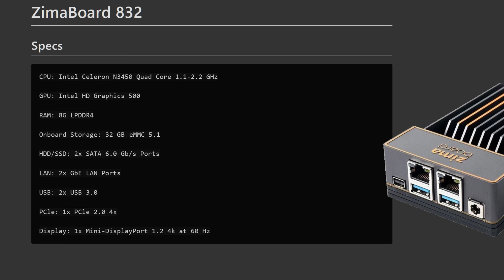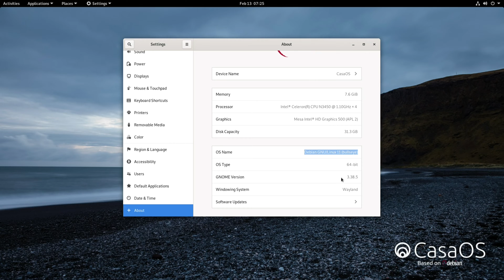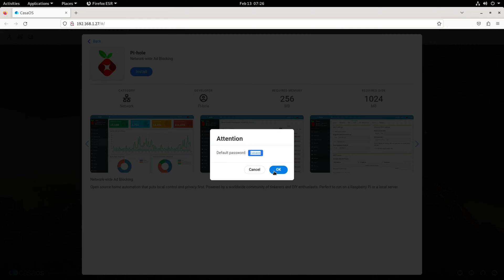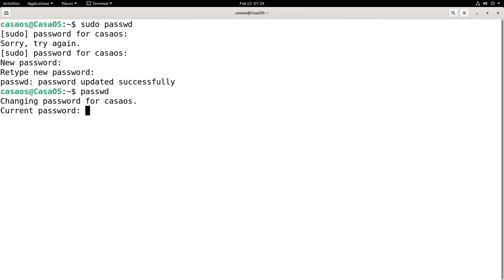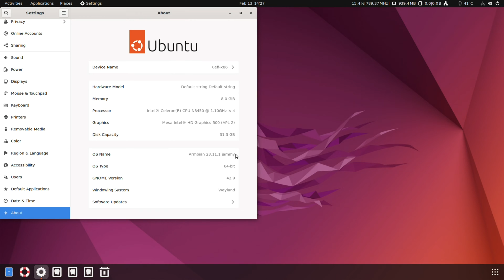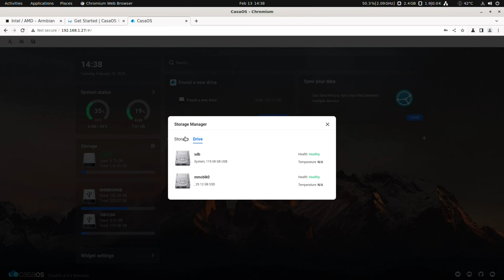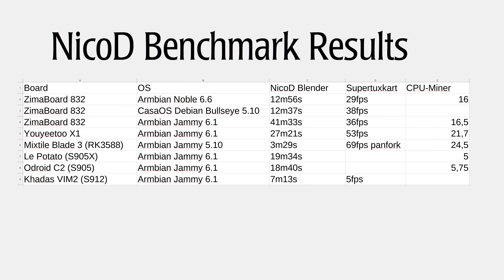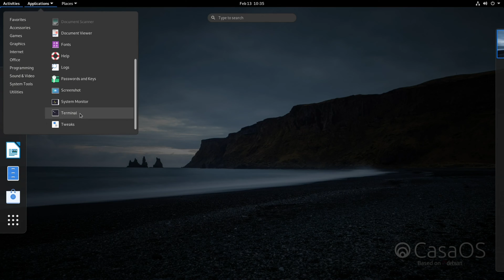ZimaBoard 832 Review - X86 Single Board Server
ZimaBoard on Amazon